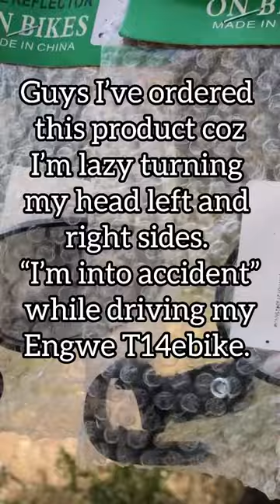Bike Rearview Mirror 360 Rotatable